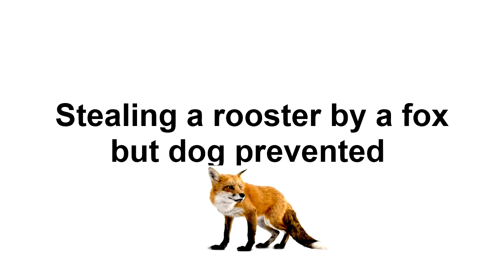Stealing a rooster by a fox, but dog prevented Animation For Kids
At Kid TV, our goal is to make learning a fun experience for kids aged 2 - 5 by creating classic nursery rhymes, kids songs and stories with 2D & 3D animations. Children get to learn good habits, safety knowledge, letters, colors, numbers and more by singing and dancing with our characters! Enjoy watching our videos!

Kid TV helps children to:
★ Think Independently
★ Build Self-Confidence
★ Respect Others